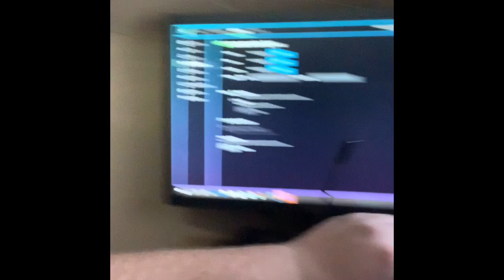Four Hour Road Trip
Went on a short trip today for a job interview! Check out them mountains lol.